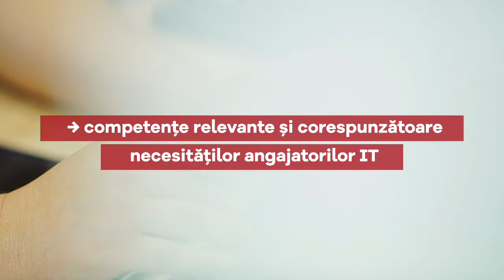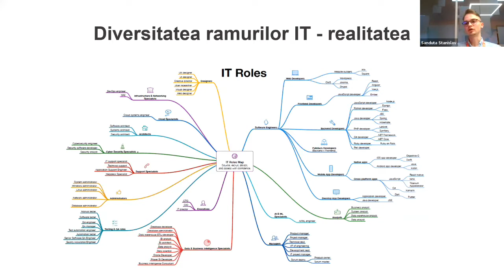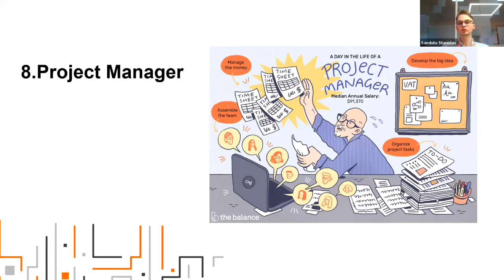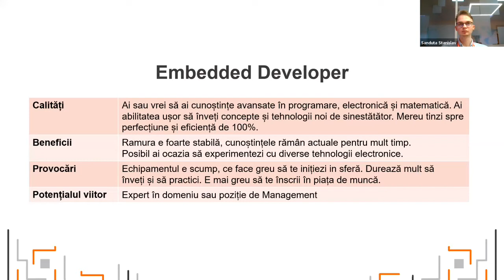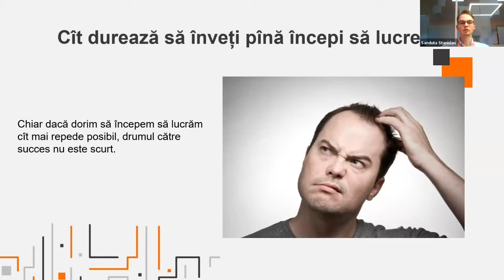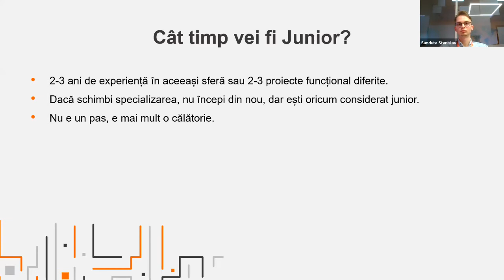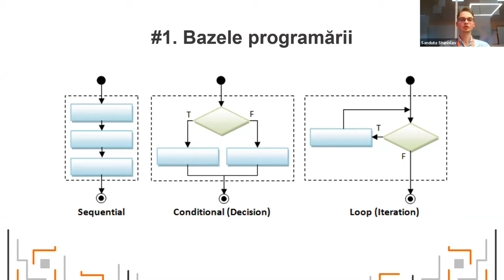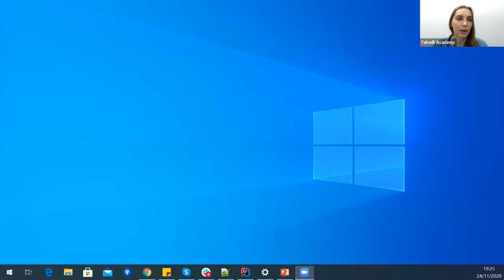From Zero to Junior #1 - The IT Guide for All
IT Guide #1 a avut ca scop să informeze participanții despre particularitățile unei cariere în domeniul IT. În cadrul sesiunii s-a discutat despre cum să devii un specialist începând de la zero, fiind prezentate aspectele legate de procesul inițiere: etapele principale pe care le parcurge un începător pâna la momentul de angajare, nivelul de efort ce trebuie depus pentru a deveni un profesionist de nivel începător.
(0:00) Intro
(0:22)  Introducere Webinar
(2:20) Ce înseamnă domeniul IT?
(5:57) Diversitatea ramurilor IT
(9:10) TIpuri de Joburi IT
(14:5) Cum alegi un domeniu IT?
(25:55) Cât durează să înveți până începi să lucrezi?
(29:37) Ce înseamnă să fii Junior?
(38:15) Cum să devii Junior
(46:00) Sesiunea de QA